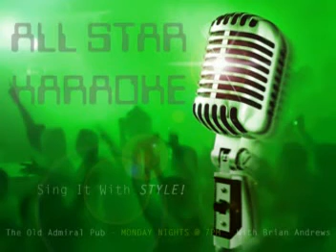TIMOTHY 04/06/2009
Feeling Good